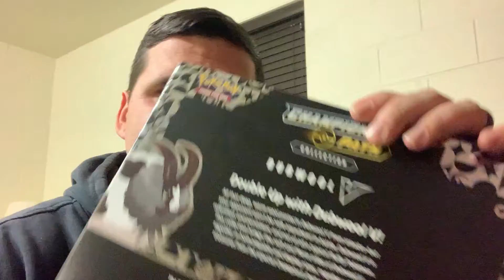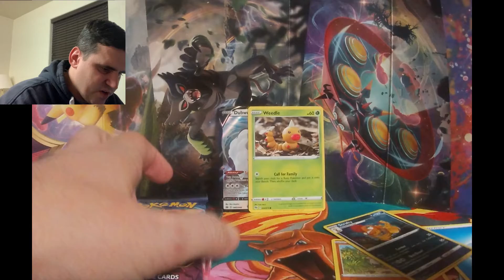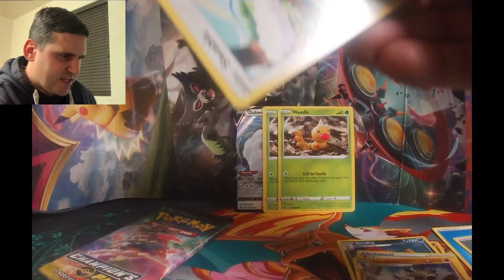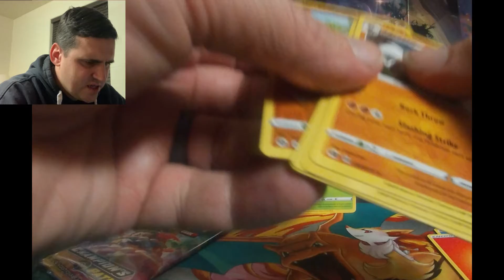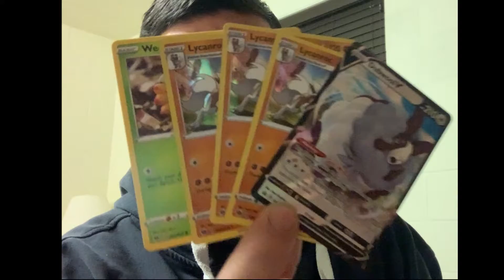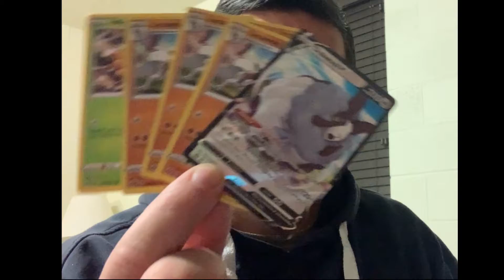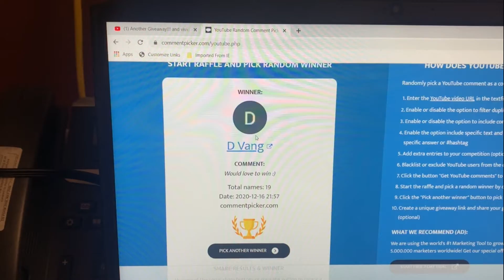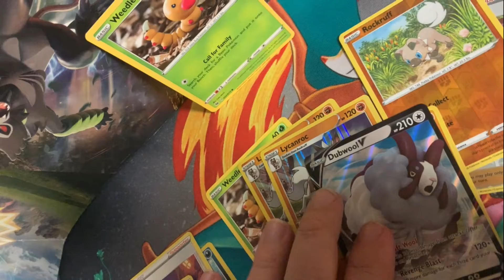Winner Winner. Champions path & another Giveaway.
What is up Weedle Nation?!? Join me as I get into some Pokemon packs searching for the best pulls I can find! I open the latest sets along with fan favorites!
Videos uploaded multiple times weekly!
look me up on insta...